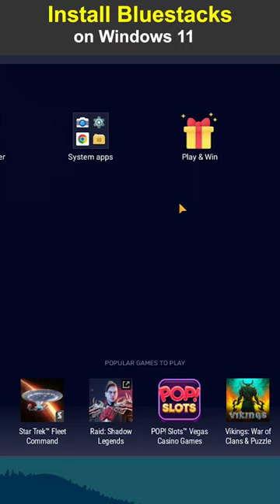How to Install Download and Bluestacks on Windows 11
This video will shows you, how to install download and install bluestacks on windows 11.